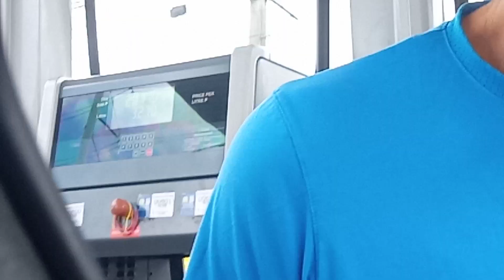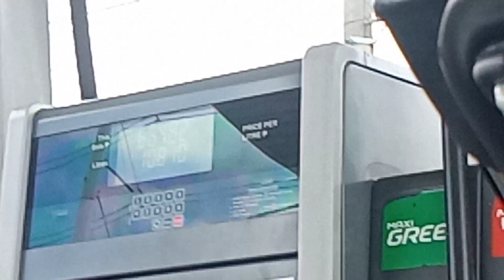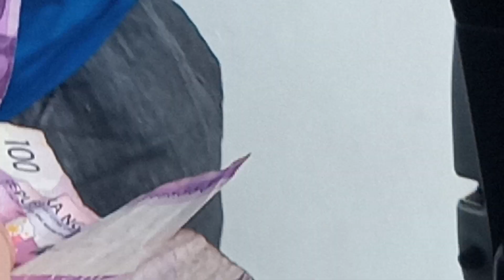Uno Fuel Gas Station, San Pedro